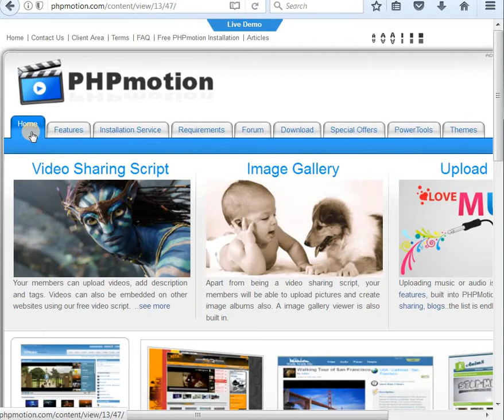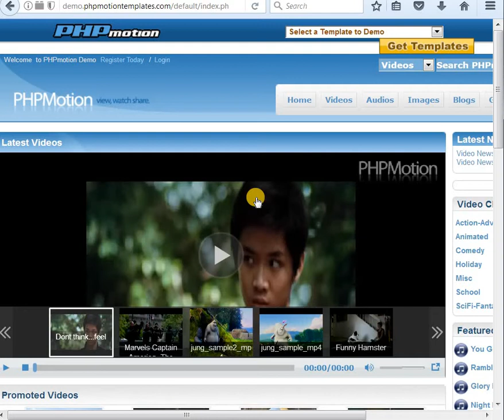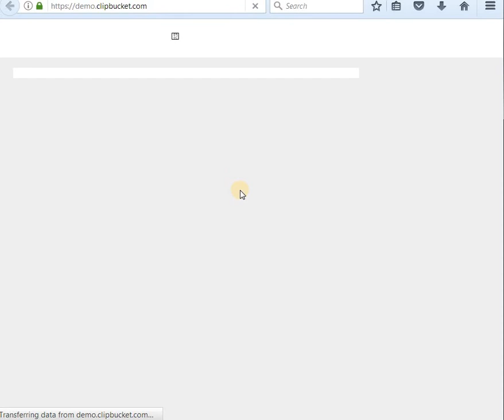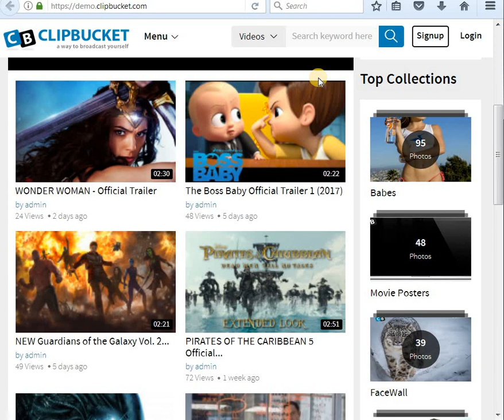நீங்களும் YouTube போன்ற வலைத்தளம் இலவசமாக தொடங்க! - TAMIL TECH VIDEOS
How to make YouTube Clone Websites for Free - TAMIL TECH TODAY

 Free YouTube Clone Website Scripts Download Links